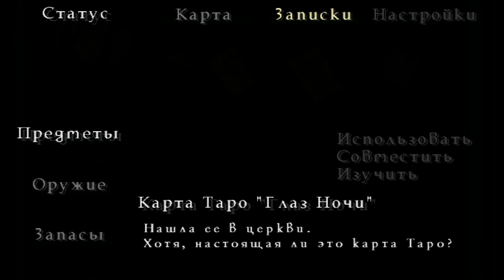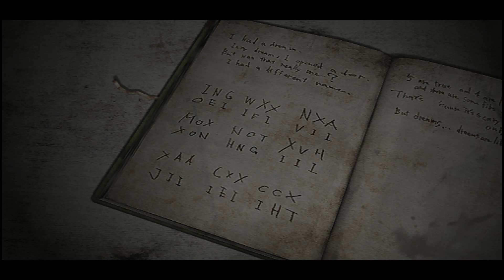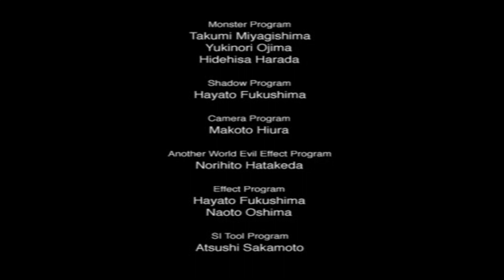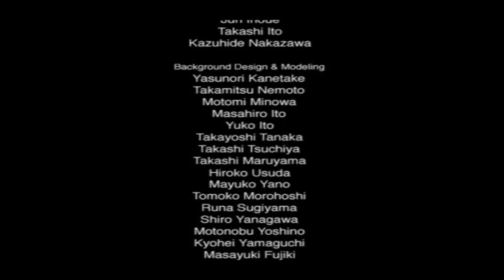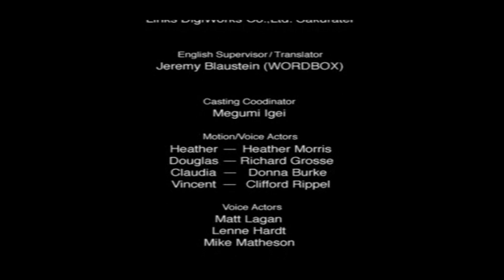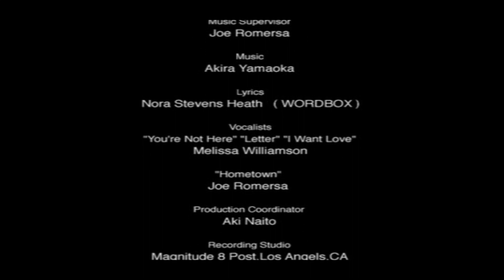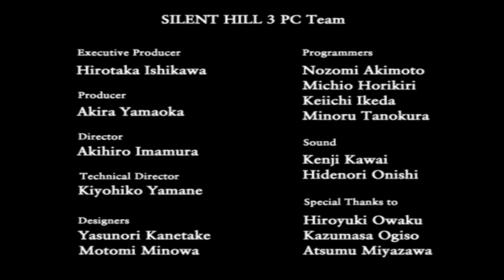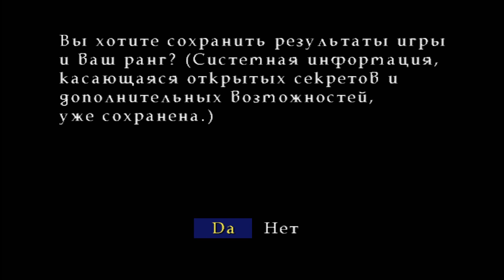Прохождение Silent Hill 3 - Финал: Судный день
Продолжение истории Алессы...